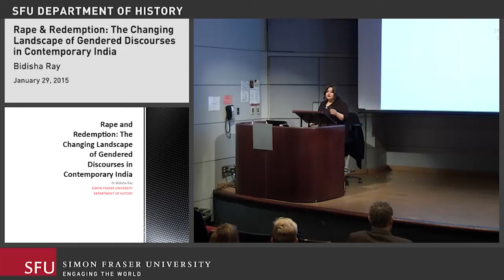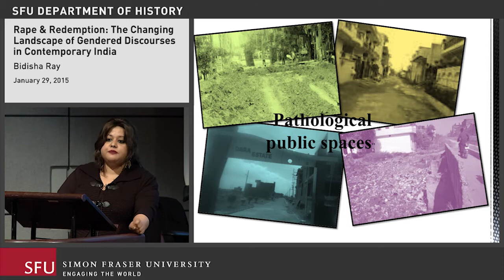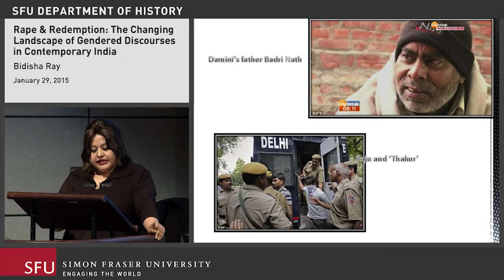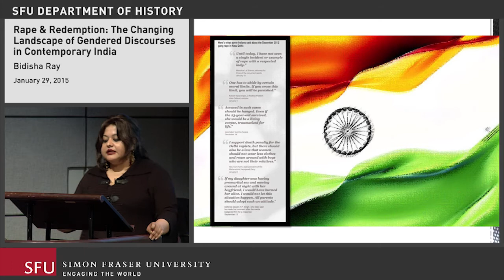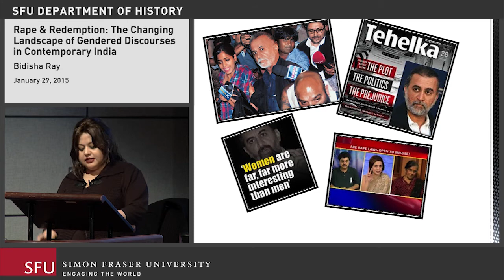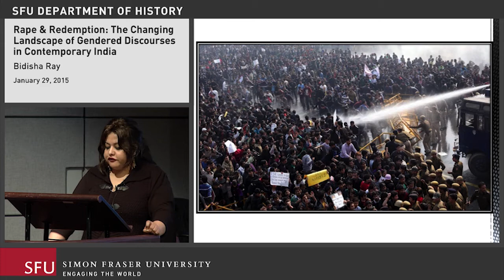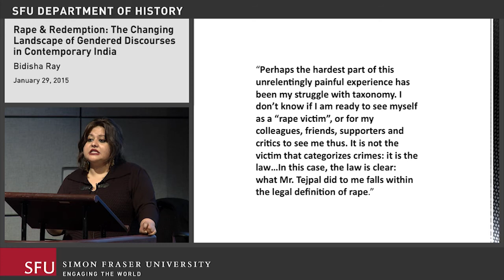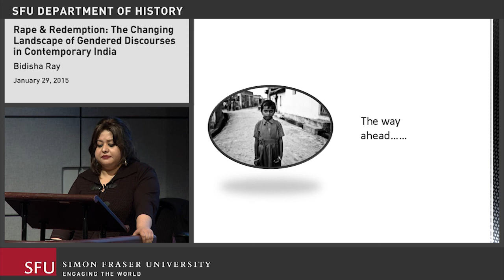Rape & Redemption: The Changing Landscape of Gendered Discourses in Contemporary India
Over the past few decades the ugly spectre of public sexual violence has become the daily staple of news featuring  the Indian subcontinent. Following the horrific beating and  sexual assault  of a 23 year old medical student in New Delhi in the winter of 2012,  numerous reports of similar incidents in other parts of India, involving women of all ages and backgrounds,  including female tourists ,  birthed  the notion of a   'rape culture' as endemic to contemporary India. Most recently , global outcry following the sexual assault of a student of Kolkata's reputed Jadavpur University added a fresh charge to debates on rape  and the persistent failure of the Indian state to protect women.  In this lecture, Dr Bidisha Ray explores the anatomy of India's 'rape culture' and considers the social , historical and legal contexts within which sexual violence functions so routinely in everyday Indian life. Dr Ray will also look at changing ideas of  modernity, gender roles and public engagement  in India as forces that push against but also engender new forms of inequalities.

Born and raised in Calcutta, Bidisha Ray holds degrees from the universities of Delhi, Jadvapur, York, and Machester. She has spent time teaching History and Politics as well as working with the British Cabinet Office in London. She is currently working on a book-length study entitled Contesting Respectability: Sexuality, Corporeality and Popular Culture in Colonial Bengal.